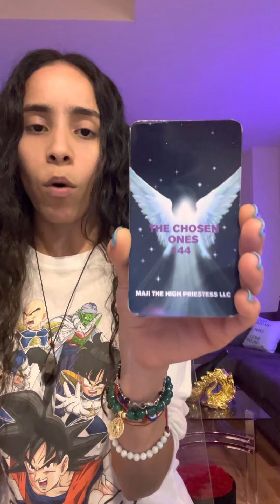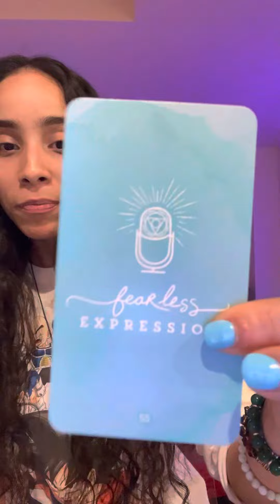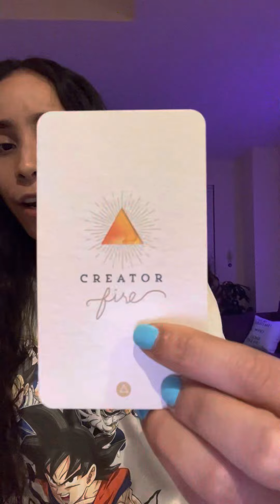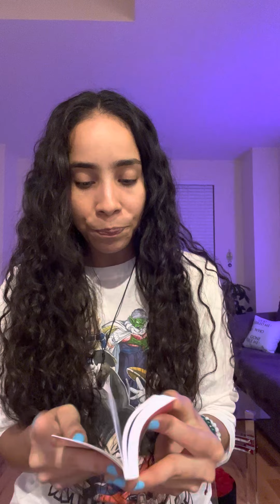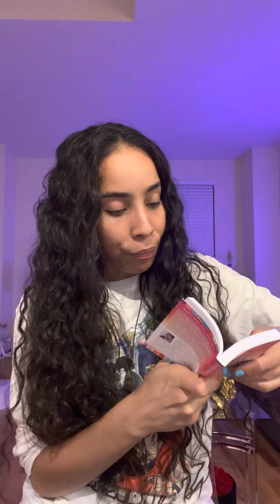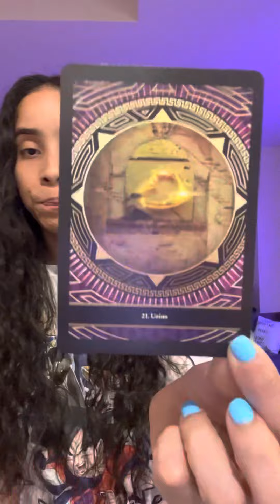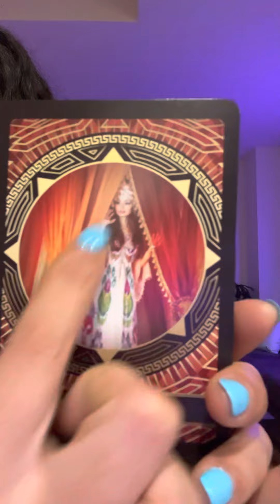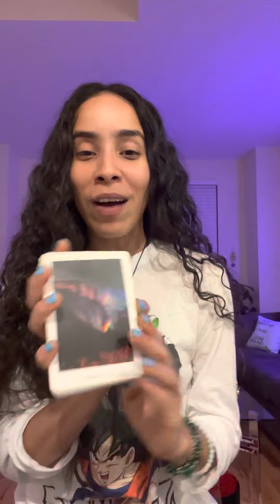HEAVEN SENT MIRACLES ARE ON THE WAY!🌈BIG Breakthroughs & OVERFLOW OF ABUNDANCE💰